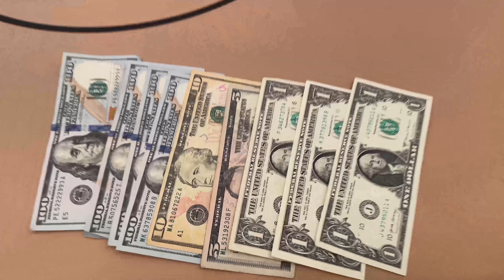2 HOUR CHALLENGE @ Resorts World! Almost missed my flight! - Las Vegas - Poker Vlog #49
Vlog 49
$1/$3 No-Limit Hold'em
Resorts World - Las Vegas, NV